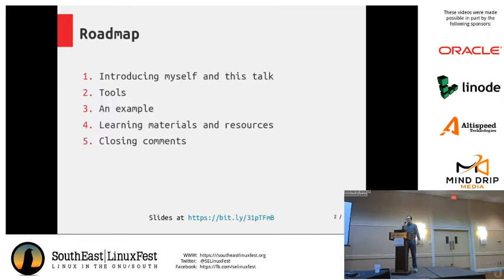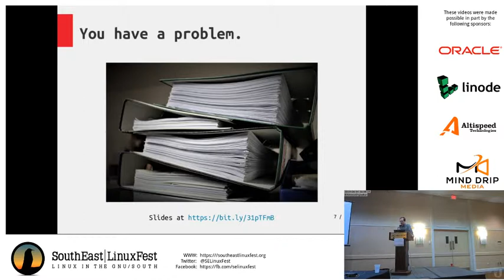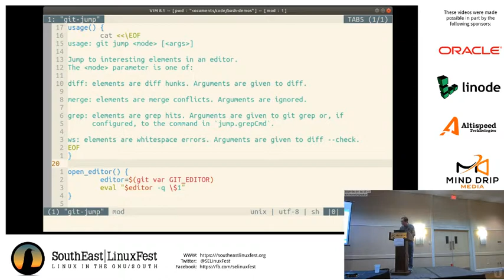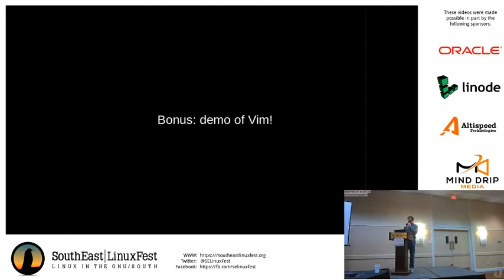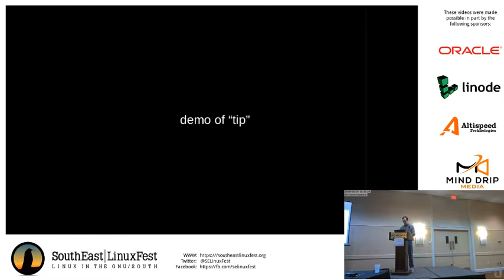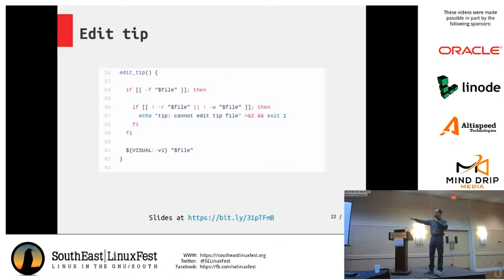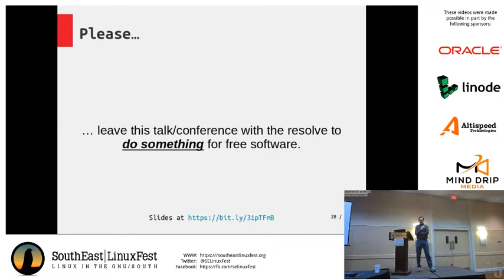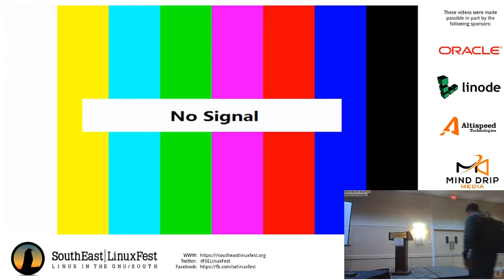Jason Franklin - bin/ there, done that!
Have you ever forgotten that neat one-liner you ran that solved all of your problems?  Do you wish you could keep track of all of the powerful shell tricks you've encountered?  In this talk, we will solve this problem once and for all... with Bash!

Together, we will review a short Bash script that will let you quickly record, edit, and display reminders that tell you how to run that helpful one-liner you've already forgotten.  Side-effects of attending this talk include: 1) an understanding of the anatomy and the development of a well-written shell script, 2) exposure to the topics, tools, and learning materials that will level-up your Bash skills, and 3) knowledge of a useful tool that will make drawing a blank at the shell prompt less likely!